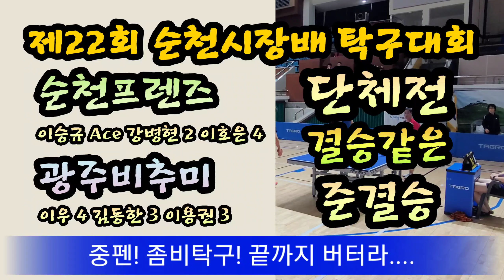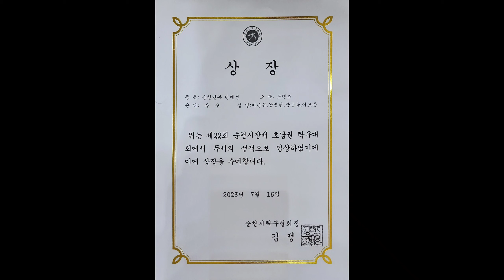제22회 순천시장배 탁구대회! 1부리그 단체전 결승같은 준결승! 순천프렌즈 vs 광주비추미! 좀비탁구!